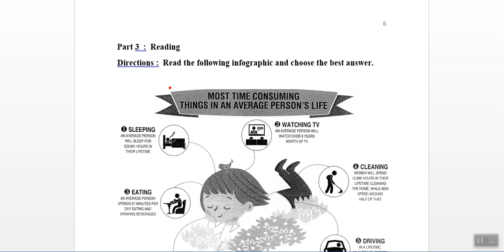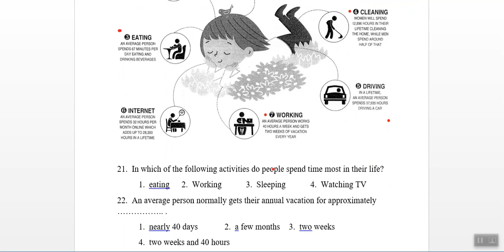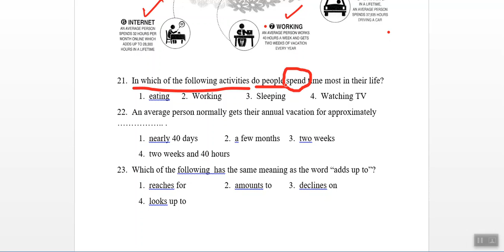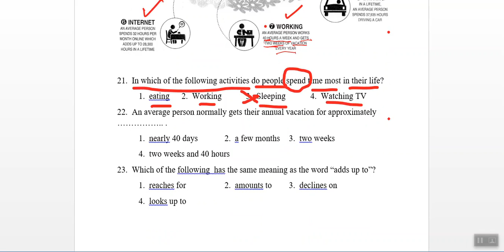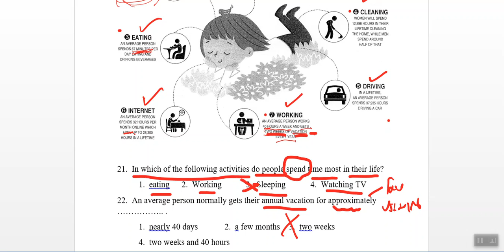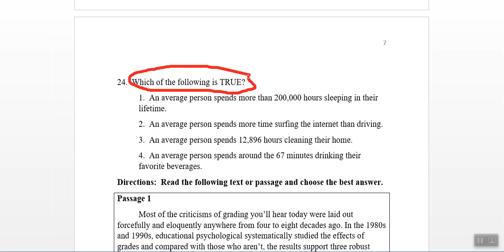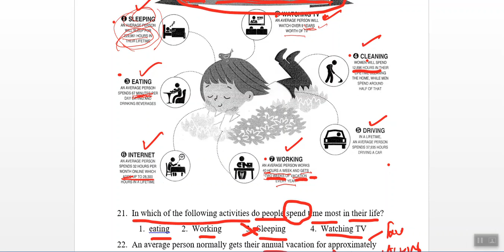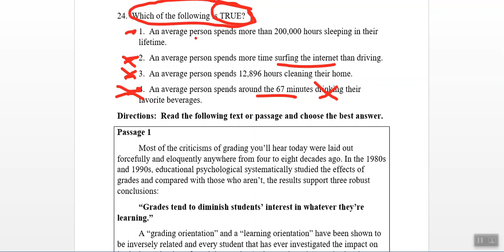Reading exercise (Reading infographic)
เฉลยชีทส่วนหนึ่งของวิชาภาษาอังกฤษพื้นฐาน ม.6

(ส่วนหนึ่งจากหนังสือ จับตาย วายร้าย โจทย์อังกฤษ ม.ปลาย พิชิต New Entrance ของ อาจารย์ ทีวี จูเนียร์ (สุรชัย รอดงาม)